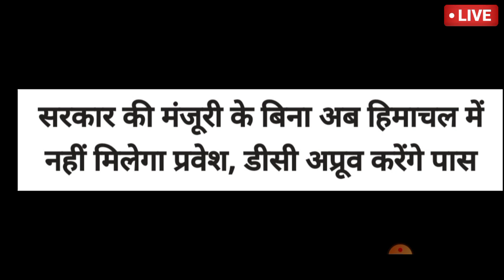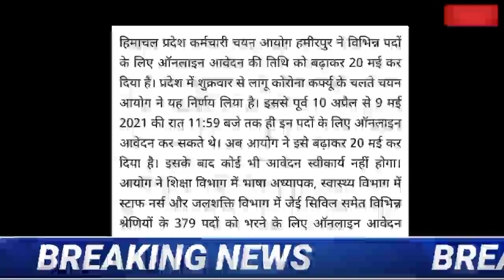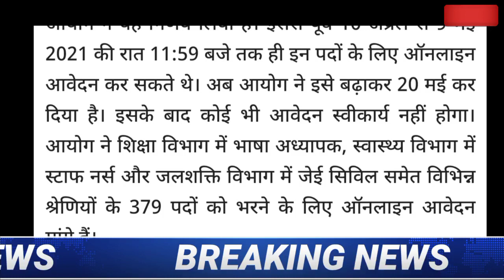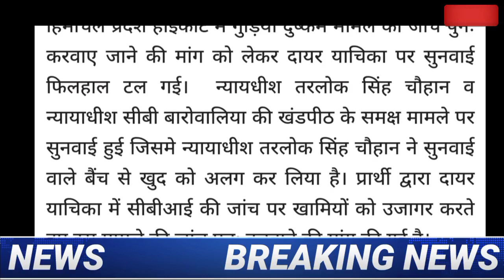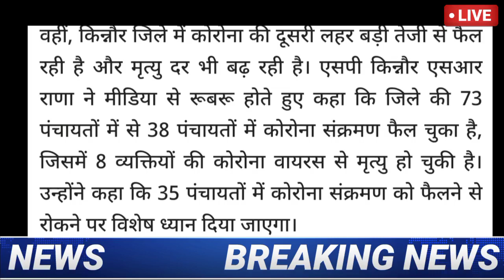HP Breaking News 07 May 2021| दिनभर की ताजा खबरें 8:00 बजेHP BREAKING NEWS#06#May#HP#NEWS#8:00PM